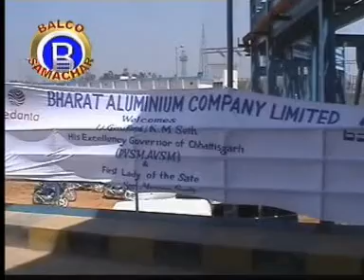VEDANTA BALCO NEWS 86 Plant Visit K M Seth Governor Chhattisgarh 2005